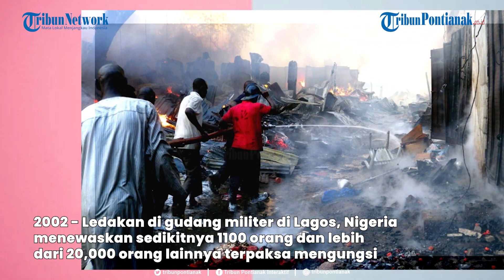®️ 🔴 Ribuan Demonstran Turun ke Jalan Mengawali Revolusi Yaman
Musim Semi Arab: Revolusi Yaman pecah saat lebih dari 16.000 orang demonstran turun ke jalan di Sana'a pada tahun 2011. Berikut rangkuman kilas peristiwa sejarah dari berbagai belahan dunia pada tanggal 27 Januari.

Judul: Endosymbiosis
Artis: Makana